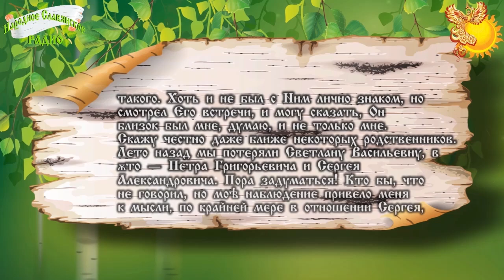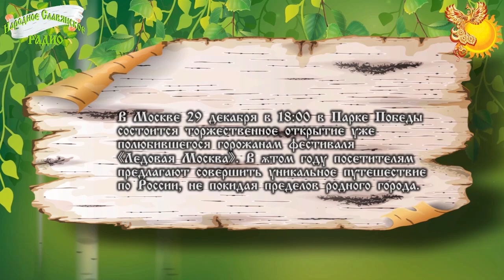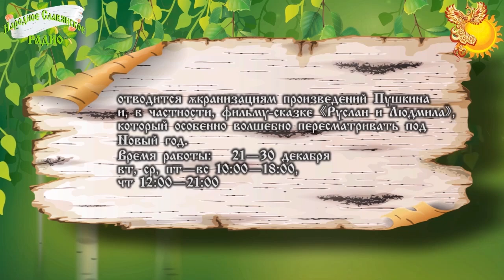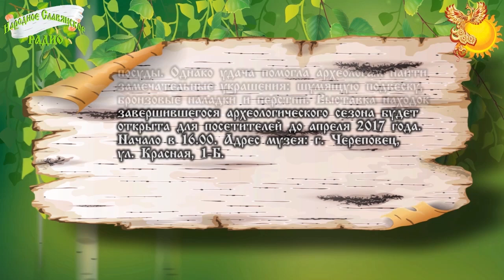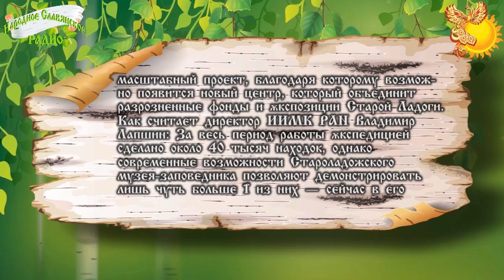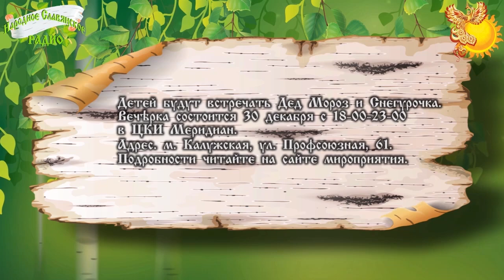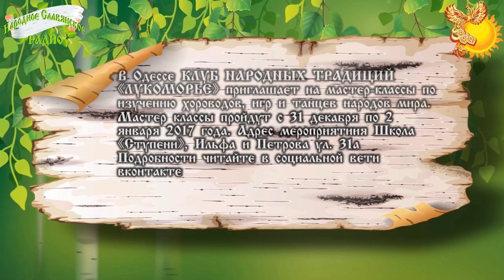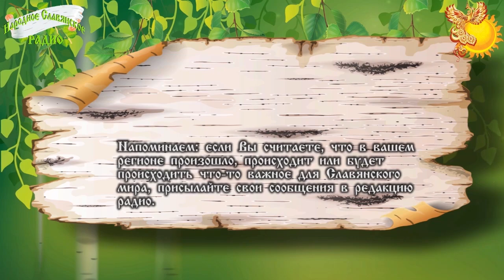Новости Славянского МИРА Выпуск 28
20 декабря в 8 часов 15 минут ушёл к Роду Сергей Александрович Данилов.

Для многих людей Сергей был наставником, другом и соратником. В редакцию радио пришло следующее обращение от нашего слушателя Тимофеева Антона.

Доброго Здравия! Весть о уходе Сергея Данилова к Предкам, мягко говоря, окатила. Знал, что у Него трудности со Здравием, но не ожидал такого. Хоть и не был с Ним лично знаком, но смотрел Его встречи, и могу сказать, Он близок был мне, думаю, и не только мне. Скажу честно даже ближе некоторых родственников. Лето назад мы потеряли Светлану Васильевну, в это — Петра Григорьевича и Сергея Александровича. Пора задуматься! Кто бы, что не говорил, но моё наблюдение привело меня к мысли, по крайней мере в отношении Сергея, ситуация как у Николая Викторовича Левашова, под копирку. Многие избегают речей в эту сторону, но факт — Узревших Истину и несущих её в Народ «уходят». Не ведаю где и как Он переродится, желаю Ему Мира, Света, Добра и Пречистой Сварги! Может Он уговорит хоть как-то подсобить Нам в борьбе с паразитами Их. Ещё хочу добавить, у меня наболело, если у Вас (Други мои) есть возможность пообщаться с Ведающими Людьми — воплощайте её, я много упустил, чего Вам не желаю. Помогайте Друг Другу, Взаимопольза и взаимопомощь — это Наша основа, вещайте Друг Другу, Всем Крепкого Здравия! Добра и Света!

Сварга Пречистая Сергею.
В Москве 29 декабря в 18:00 в Парке Победы состоится торжественное открытие уже полюбившегося горожанам фестиваля «Ледовая Москва».
Полную программу фестиваля читайте на сайте «Ледовой Москвы».
Время работы:
29 декабря 18:00–22:00
30 декабря 2016 — 8 января 2017 11:30–22:00

В Москве пройдёт выставка «Музей. Пушкин. Кино»
Время работы:
21–30 декабря
вт, ср, пт—вс 10:00–18:00,
чт 12:00–21:00

В издательстве Белые Альвы вышла в свет новая книга сказок об охраняемых видах животных Сибири и Дальнего Востока для чтения взрослыми вместе с детьми.

В Череповце 23 декабря в Музее археологии состоится открытие традиционной выставки «Находки сезона — 2016».

Археологи Ленобласти и Петербурга разработали масштабный проект по восстановлению облика Старой Ладоги.

В Москве МКЦ «Здоровая Русь» приглашает на самую масштабную НОВОГОДНЮЮ РУССКУЮ ВЕЧЁРКУ.

Вечёрка состоится 30 декабря с 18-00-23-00 в ЦКИ Меридиан. Адрес. м. Калужская, ул. Профсоюзная, 61.

В Одессе КЛУБ НАРОДНЫХ ТРАДИЦИЙ «ЛУКОМОРЬЕ» приглашает на мастер-классы по изучению хороводов, игр и танцев народов мира.
Мастер классы пройдут с 31 декабря по 2 января 2017 года. Адрес мероприятиия Школа «Ступени», Ильфа и Петрова ул. 31а
Подробности читайте в социальной вети вконтакте

25 декабря 2016 года 2016 года в 20 часов по Москве, на Народном Славянском радио запланирован живой эфир на тему «Путь к Истокам. Книга третья. За гранью восприятия».
Автор соведущий — Хиневич Александр Юрьевич.

27 декабря, вторник
Планирование будущего
Автор-соведущий — Салль Сергей Альбертович

28 декабря, среда
Должна ли литература воспитывать читателя?
Авторы-соведущие — Токунов Алксандр Владимирович и Захаров Николай Михайлович

29 декабря, четверг
Перспектива русско-германских отношений
Автор-соведущий — Сейвальд Вячеслав Васильевич

Каждую пятницу в 12-00 часов по московскому времени в эфир выходит «Стол заказов» и повторяется в 3-00 часа в субботу. По Дальневосточному времени (Петропавловск-Камчатский) в 21-00 (пятница) и повтором в 5-00 и 12-00 (суббота).